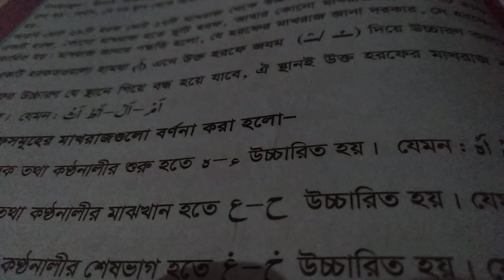13.12 .2020.aklimakhadija.class 2.subject Quran.